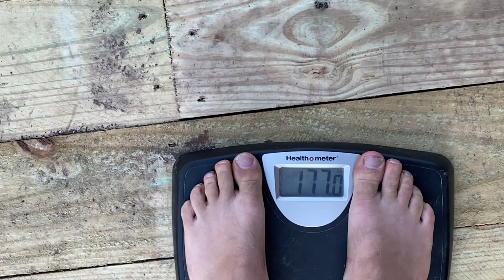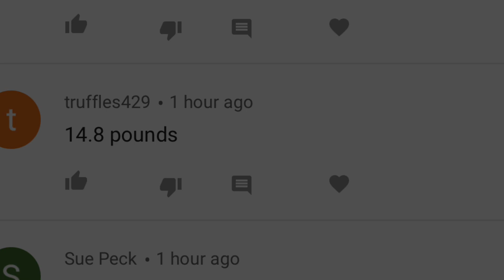You guessed it!